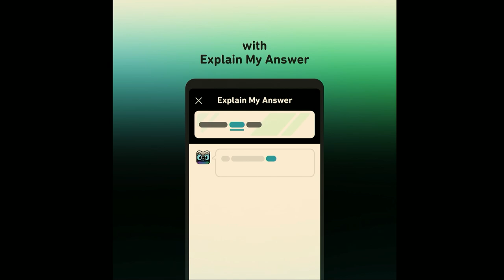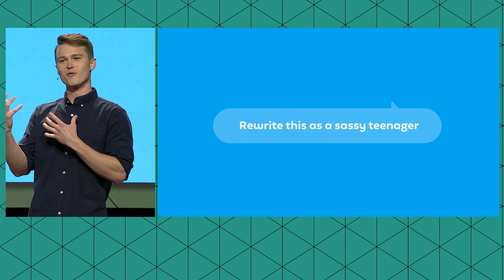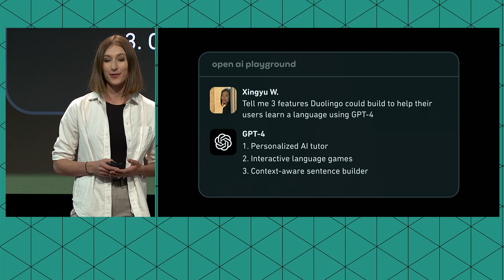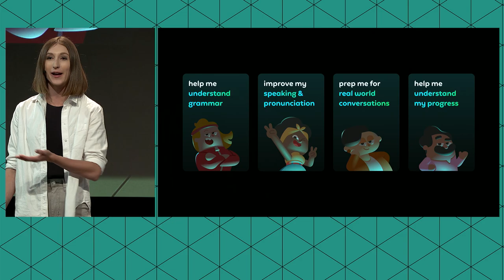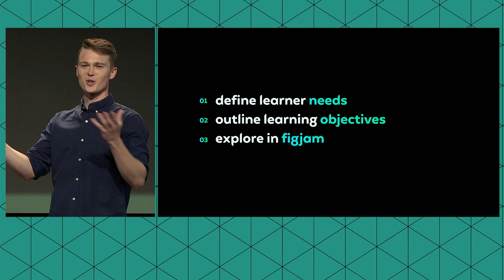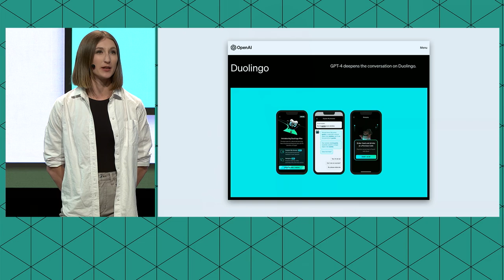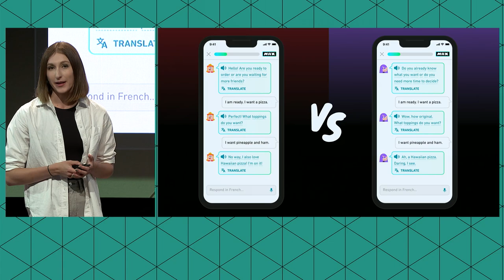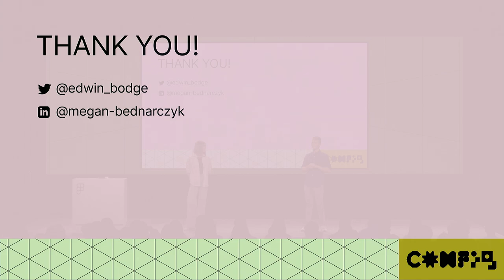Designing with AI: building the flagship GPT-4 language product - Edwin B, Megan B (Config 2023)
Speakers:
Edwin Bodge – Principal Product Manager, Duolingo
Megan Bednarczyk – Design Lead, Duolingo Max, Duolingo

In late 2022, OpenAI approached Duolingo with early access to GPT-4. It only took a single demo for our CEO to exclaim, “Pivot your team immediately—this is going to transform education.” Fast forward to March 2023: Duolingo is launching a new subscription tier, Duolingo Max, as one of the few launch partners for OpenAI’s newest GPT-4 model. As the first language product to leverage GPT-4, Duolingo Max supercharges the way we teach language. This talk will cover Megan and Edwin's experience building Duolingo Max with the newest AI technology, GPT-4. They’ll discuss their approach, mistakes, lessons learned, and give perspective on how generative AI can transform the way people design products and shape the future of education.